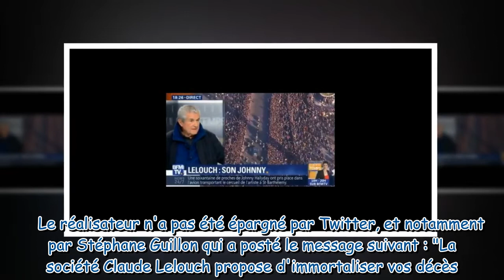Obsèques de Johnny Hallyday : Claude Lelouch, critiqué pour avoir filmé, réagit